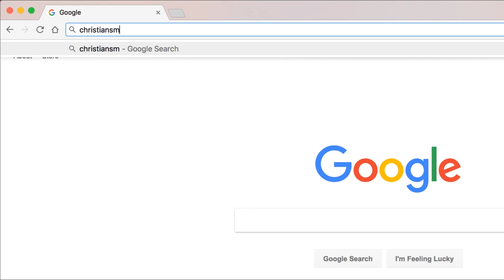Christian Guided Meditation - The Lord's Prayer - ChristiansDoYoga.com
Need help with meditation? to help you get started or change up your existing practice.

Hey Friends! Today we're going to do something a little different...meditation and breathwork over the Lord's prayer!

Fire up your diffuser, find a cozy and quiet place, and spend some time with your breath and with the Lord!

Need Props? Try these:

Blocks (we recommend at least 2)

Mats:
Basic non-slip eco friendly mat with strap
Tiggar natural tree rubber non-slip yoga mat
IUGA pro non-slip yoga mat

Mat carrying strap
Mat cleaner (spray)
Mat cleaner (wipes)

We get a lot of questions about the gear we use for our videos.

Main Camera
Favorite lens
Adapter for canon lens to sony e-mount

2nd Camera
Favorite lens #1 (for 2nd camera)
Favorite lens #2 (for 2nd camera)

Misc Items:
SD Cards
SD Card Case
Tripod #1 (heavy duty for the big camera)
Current lighting kit
Cheaper lighting kit
Wireless mic transmitter
Main headset mic
Cheaper headset mic